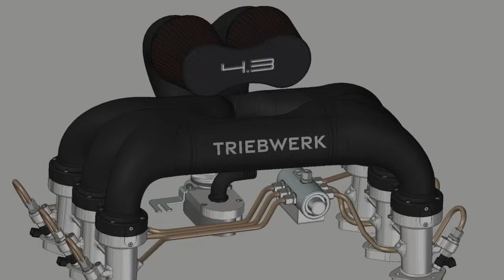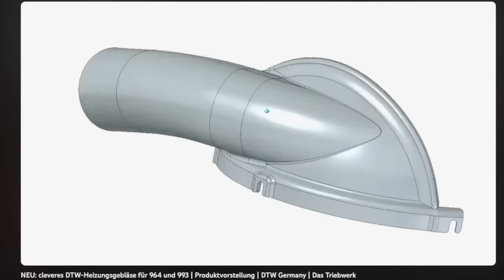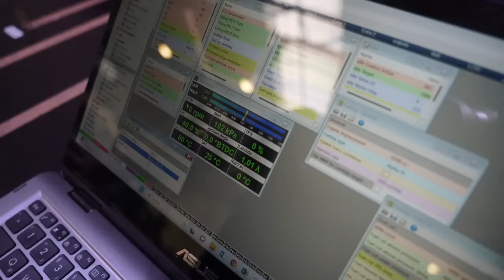Der 4,3l Motor @lance-david-arnold | Das Triebwerk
Hier ist er. Der 4.3l Motor. Zusammengebaut von Ralf Fellner. Mit 50 Jahren Porsche Erfahrung und über 36 Jahre Selbstständigkeit mit einer Porsche Fachwerkstatt, konnten wir uns keinen besseren Vorstellen.
Was haltet Ihr von dem Motor und dem Motorraum? Schreibt es uns gerne in die Kommentare.

Unsere Partner:
Moritz Hermann (MH - Klassiks)

Ralf Fellner

Die Originale ihrer Zeit werden bei uns zu neuem Leben erweckt. Ob patinierte Klassiker oder auch “der Wolf im Schafspelz”, vor unserer Leidenschaft ist kein Modell sicher. Wir setzen Akzente mit frühen Legenden, dem VW Bus T1 und T2 oder beim Porsche 911 und 356. Unser fundiertes, technisches Know-How runden wir durch unseren eigenen Motoren- und Getriebebau ab. In unserer etwas anderen Event-Werkstatt teilen wir mit unseren Kunden und Freunden, Emotionen auf vier Rädern.
Am Anfang steht die individuelle Beratung, denn Individualität ist unsere DNA.
Ganz nach dem Motto “geht nicht – gibt’s nicht” kombinieren wir in unserer Arbeit das technische Handwerk mit individuellen Kundenwünschen. Unsere Königsklasse, der Backdate-Bau, spiegelt diese Attribute zweifelsfrei wider. Aber: Kommen Sie doch einfach vorbei, lassen Sie sich selbst überzeugen und Ihr Oldtimer-Herz höher schlagen. Wir freuen uns!

Stephan Rohleder & Christian Wilms sind die Firmeninhaber und Impulsgeber von das Triebwerk Dtw Germany GmbH. Stephan Rohleder ist passionierter und erfolgreicher Unternehmer. Mit seinen Firmen war er jahrzehntelang Weltmarktführer im Technologie-Sektor. Stephan Rohleder setzt auf klassische Werte, ist innovativ und immer voller Leidenschaft. Schon früh begeisterte er sich für alte Porsche. Seine eigenhändig restaurierten Liebhaber-Stücke befinden sich größtenteils noch heute in seinem Besitz.